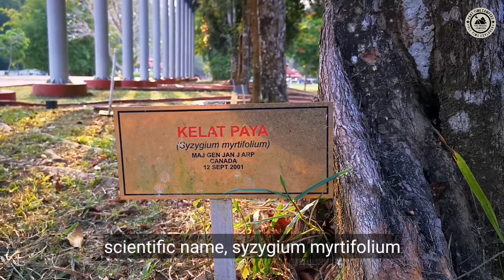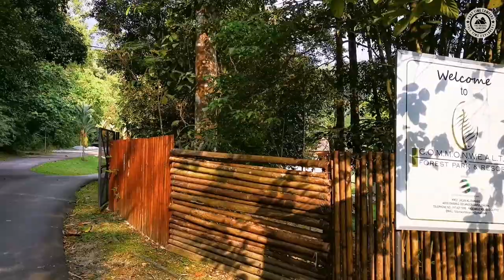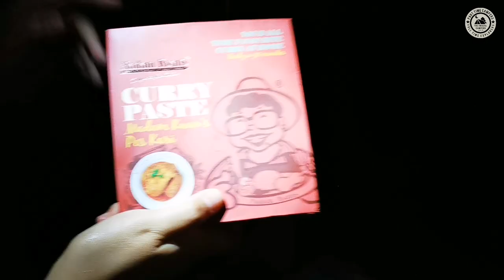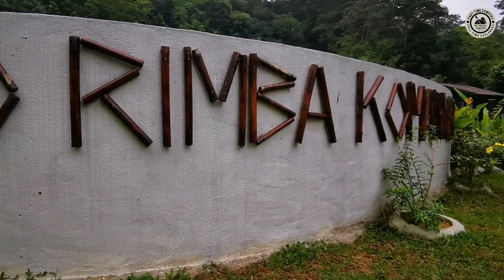RESORT-STYLE CAMPING: Resort Taman Eko Rimba Komanwel, Rawang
Who knows that camping at resort could be so much fun. Honestly, we really didn't put high expectation as we prefer basic-to-wild-camping kind of style. As Covid-19 virus is still spreading at some states in Malaysia, we still avoid interstate travel when not necessary. This resort was recommended by few friends at Family Camping Malaysia FB group so we decided to give this place a try.

This resort is just 40 minutes drive from our home. It has everything you need for a weekend getaway. From basic facilities to luxury amenities provided, you definitely can go camping comfortably. Most of the time, we spent our days by strolling around the resort. In the evening, both of us enjoyed kayaking and boating in the lake. Whenever we felt so lazy to cook, there's a cafe called Warung D'Rimba nearby our campsite. From the amazing taste of the food, you can tell it was cooked by an experienced chef. The food varied from kampung, western and fusion style. Definitely worth a try!

If you are staying in Klang Valley, this resort is a must for weekenders and nature escapists. We totally enjoyed our camping trip there. Truly memorable.

LOCATION:
KM 23, Jalan Kuala Lumpur - Rawang, Compartment 3, Lagong Forest Reserve, 48000 Rawang, Selangor
(Waze: Resort Taman Eko Rimba Komanwel)

DATE:
20th August 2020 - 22nd August 2020

COLEMAN Go! Sleeping Bag (Blue)
100% Cotton Turtle Pattern Bandana (By Turtle Conservation Society Of Malaysia - TCS)

CAPTURED ON HUAWEI MATE 20

Artist: Prod. by Lukrembo

family camping selangor
port camping selangor
resort taman eko rimba komanwel rawang
camping site selangor
camping di selangor
camping di malaysia
resort terkom
couple camping vlog
couple camping tent
camping cooking malaysia